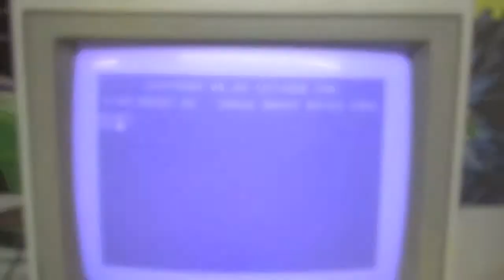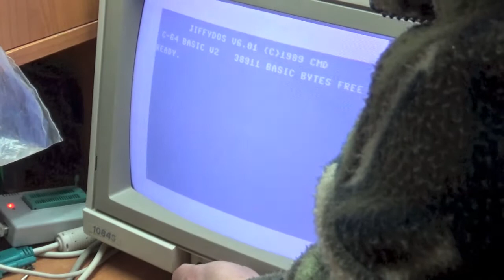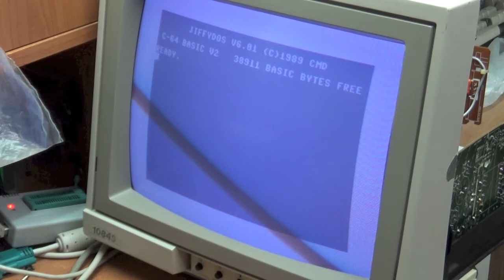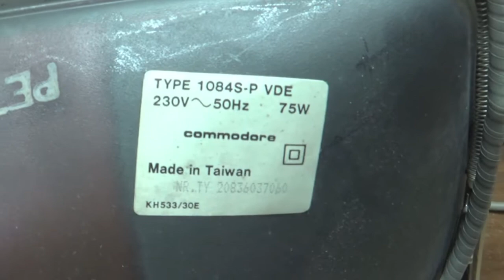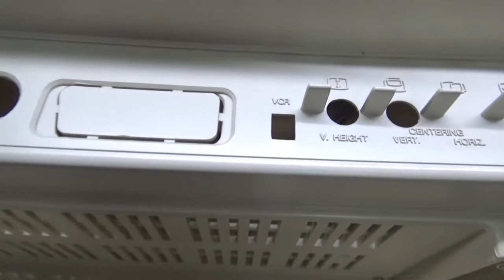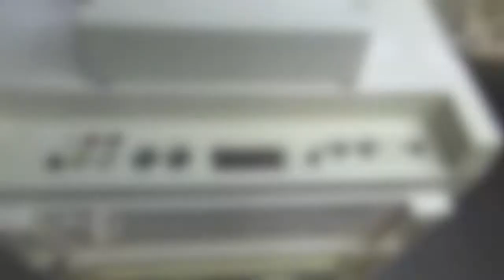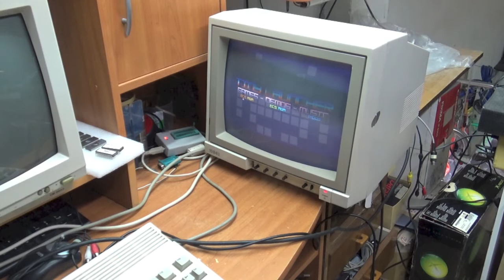Riparazione Monitor Commodore 1084S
Sostituzione dell' EAT e piccola mod che consiste nell'aggiunta della presa SCART nell'alloggio previsto.